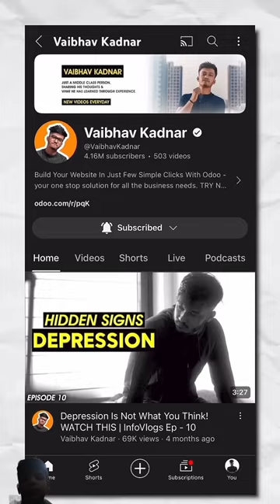bill your own website by using this short#google website odoo freefire wait for end